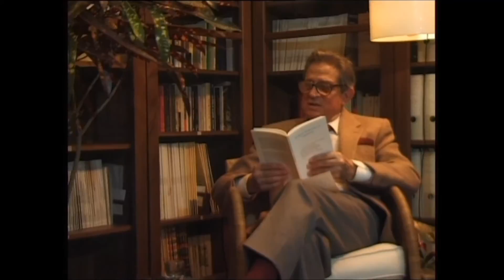Enrique Badosa - Blanco abismal refulge en todas las paredes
ACEC (Asociación Colegial de Escritores de Cataluña) dispone en su Web de un “Archivo audiovisual de poetas” donde recoge entrevistas, lecturas de poemas, y datos bio y bibliográficos de casi un centenar de poetas que se expresan en lenguas hispánicas. Este archivo constituye un canal de difusión y documentación imprescindible para el conocimiento de la poesía española y catalana de la segunda mitad del siglo XX y principio del XXI. Los videos también están depositados en el Canal YouTube de la Asociación “MegaACEC “